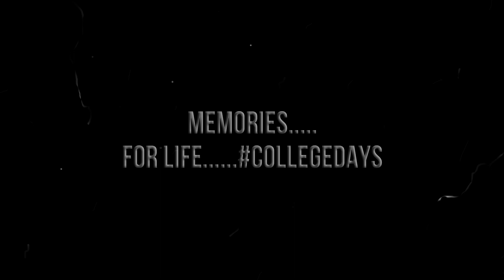My College Tour in 6 min... | DOON BUSINESS SCHOOL | Dehradun Uttarakhand | Vlog N Me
Here presenting a short tour of my College "Doon Business School" Dehradun Uttarakhand.

Enjoy the Video and do 👍 and share .